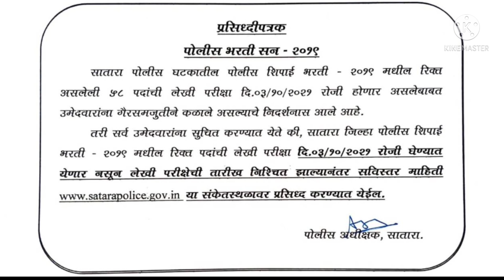Police bharti update news 2021 | Satara Police bharti exam date | Satara Police bharti total vacancy